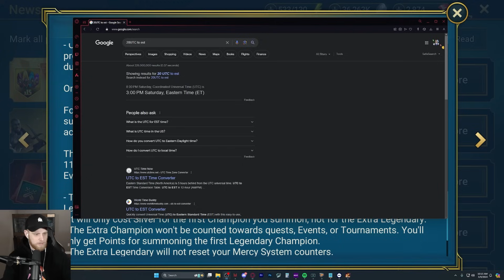I MADE A MISTAKE... (BUT HAD INSANE LUCK!) | Raid: Shadow Legends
1+1 sacred event with some sneaky timings.